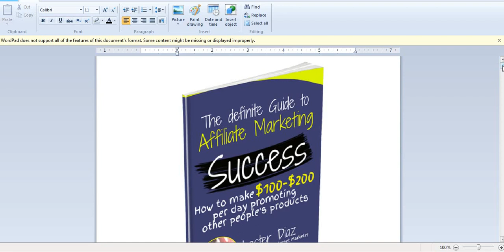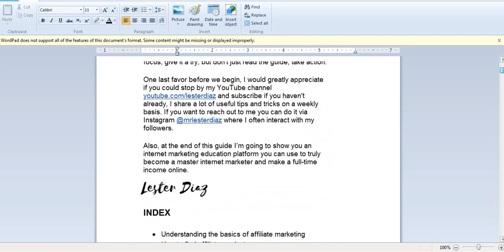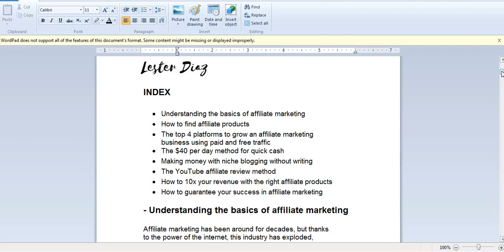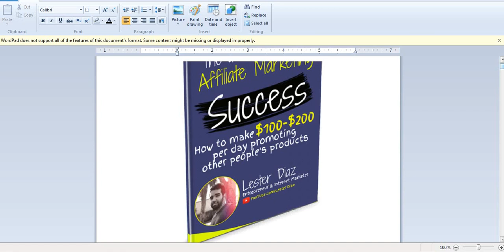The Definite Guide to Affiliate Marketing Success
Welcome to "Self-Made Millionaire" in today video, I will show you The Definite Guide to Affiliate Marketing Success